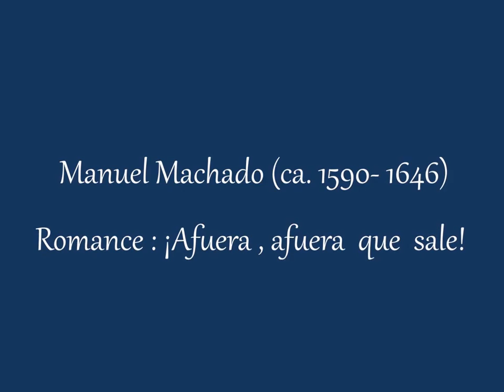Manuel Machado(ca. 1590- 1646) ¡Afuera, afuera que sale!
Manuel Machado  (Lisboa,ca.1590 -Madrid,  1646) Romance : ¡ Afuera ,afuera que sale !  Hespérion XX . Montserrat Figueras.  Jordi Savall. Entremeses del Siglo de Oro : Lope de Vega y su tiempo.

Afuera, afuera que sale
con ejercitos de flores
la arrogancia del Abril
a la campaña de un bosque.

A sus fuerzas la nieve
no se le ponga :
mire, no quede
sin la victoria.

Manuel Machado (Lisboa, ca. 1590 - Madrid, 1646) fue un compositor y arpista portugués . Su actividad principal la desarrolló en España, ya que nació en Portugal cuando este país estaba bajo gobierno español.
Estudió en el claustro de la catedral de Lisboa con el maestro Duarte Lobo: luego se trasladó a España, donde en 1610 fue nombrado músico de la capilla real de Madrid, en la que su padre, Lope Machado, era ya arpista. En 1639 fue nombrado músico del palacio de Felipe IV, y en 1642 recibió un reconocimiento por sus años de servicio.
Machado compuso principalmente cantigas polifónicas y romanzas en un estilo barroco temprano, pero muy pocas de sus obras se conservan ya que la mayoría resultaron destruidas durante el Terremoto de Lisboa de 1755. Todas las composiciones tienen letras en español, y se caracterizzan por su gran cuidado en el uso de la métrica y la armonía para reflejar el contenido de la poesía. Sus obras principales se encuentran en los cancioneros más importantes de su época, como el Cancionero de la Sablonara, lo que indica que posiblemente gozaron de popularidad.